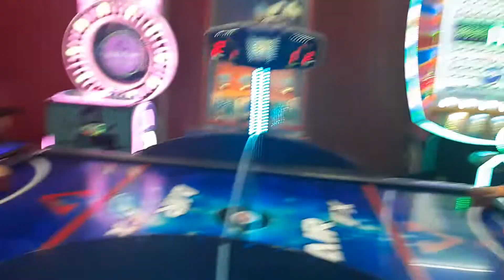Air Hockey At Hiltop Fun Center (Owen vs Ethan)